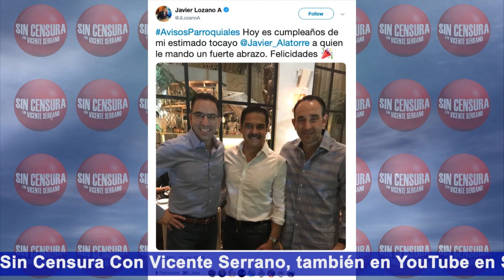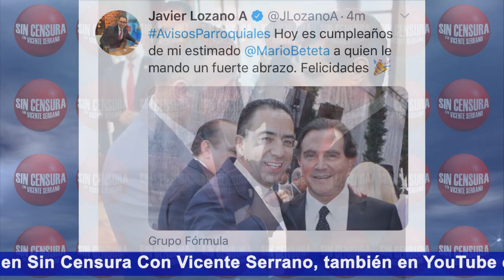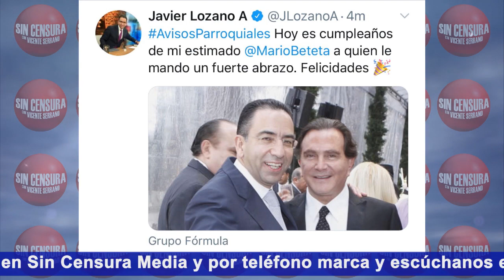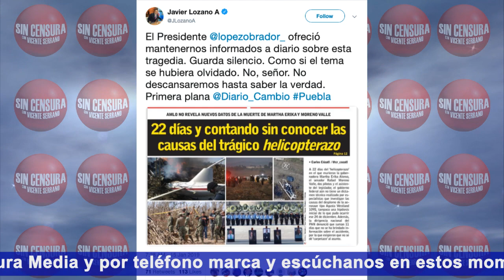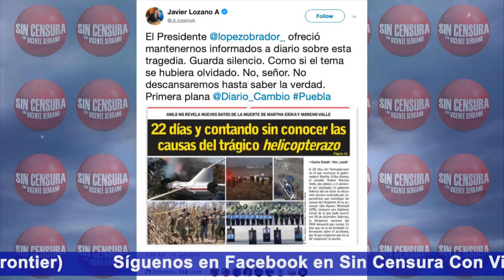MATRIMONIO PERVERSO: PODER POLÍTICO Y MEDIÁTICO - LOZANO PUBLICA FOTOS CON “PERIODISTAS”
El prianista Javier Lozano publica fotos con los periodistas Óscar Mario Beteta y Javier Alatorre por sus cumpleaños. Pero eso sí, anda danzo periodicazos por las investigaciones de los Moreno Valle